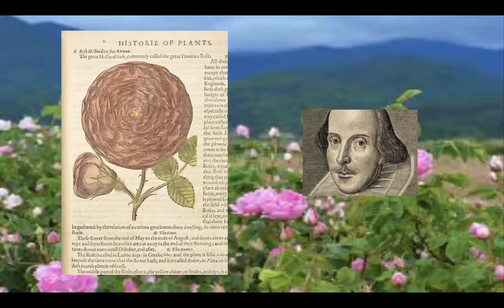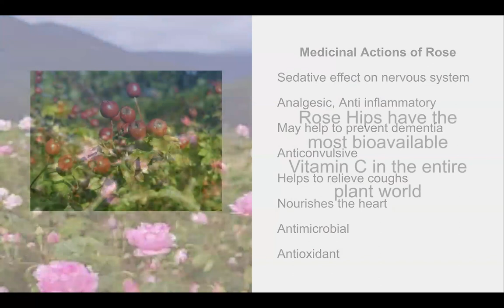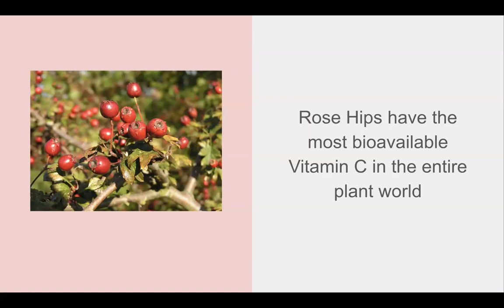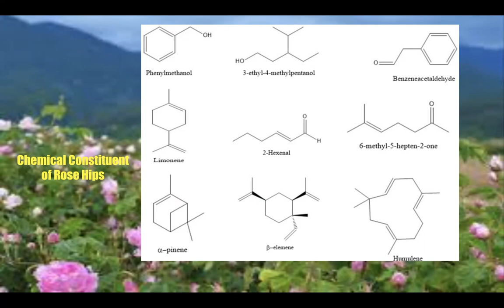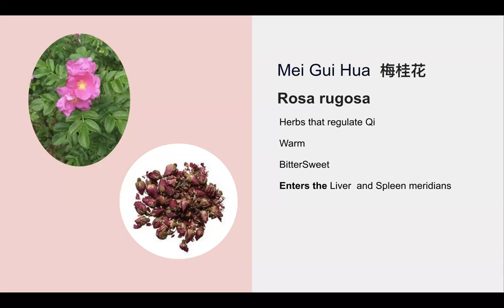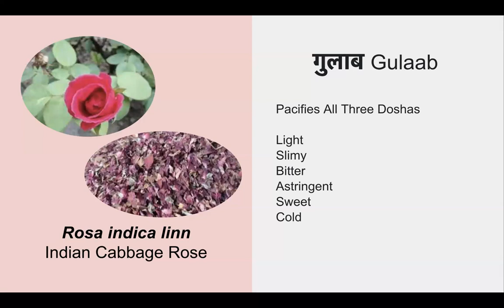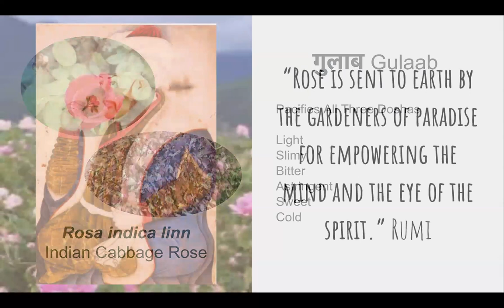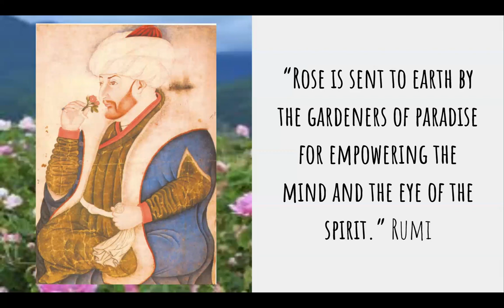Herb of the Week Rose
Rose is one of the most universally loved plants on the planet. But did you know, the flowers and hips of the aromatic plant are healing to the body, mind and spirit?

For a free introductory lesson in The Botanical Medicine Study Course, please for a link to download a video and handouts.